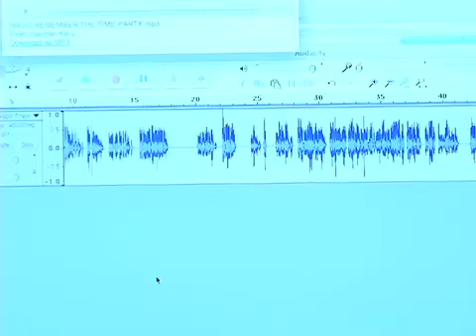SiriusXM Radio host Cayman Kelly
Popular radio host Cayman Kelly of SiriusXM talks about his most important job as "Mr. Mom".